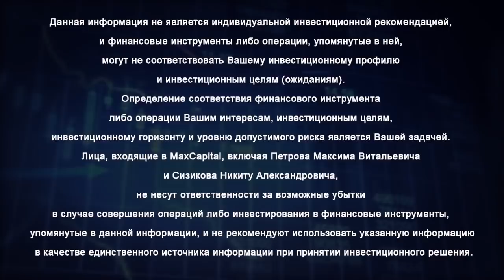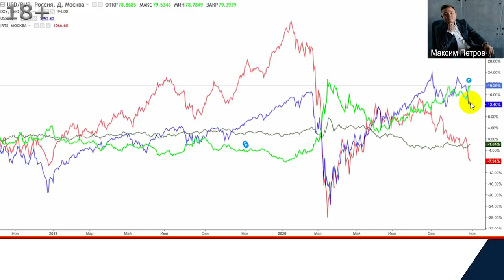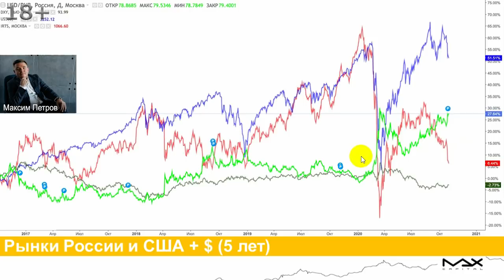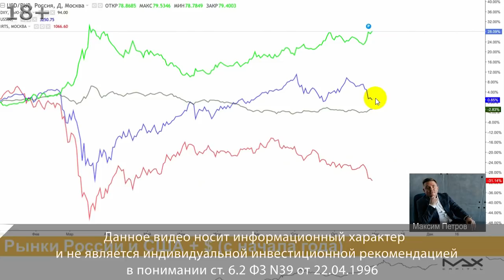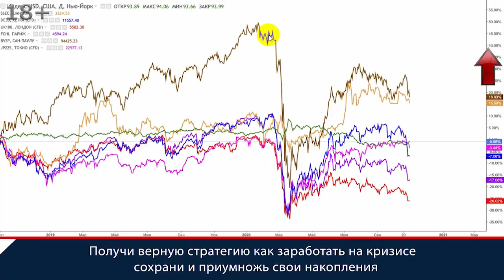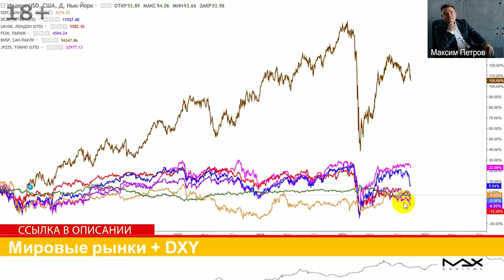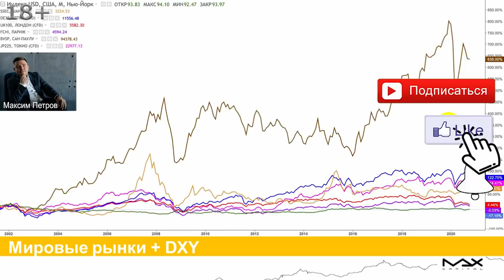Новости фондового рынка Что было с рынками в 2020 году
Новости фондового рынка анализируйте, делайте выводы и получите верную стратегию как заработать на кризисе сохранить и приумножить свои накопления
Новости фондового рынка освещает финансист, опытный инвестор Максим Петров. Является ли Россия исключением среди мировых рынков, реальны ли показатели S&P 500, что на самом деле уже пять лет перестали отражать - почему это является важным для формирования инвестиционного портфеля.

Новости фондового рынка
00:00 Что было с рынками? В данном случае сравниваем Российский рынок ценных бумаг, индекс доллара, курс доллара и РТС с начала года по состоянию на середину дня 30 октября две тысячи двадцатого года:
- доллар прибавляет 28 процентов;
- индекс S&P 500 находится на нулевых значениях;
- индекс доллара минус 2,8;
- индекс РТС минус 31 процент.
00:45 Новости фондового рынка. В исторической ретроспективе картина выглядит следующим образом, что за два года:
- доллар укрепился одним существенным скачком в 2020 году на 19 процентов,
- РТС минус 8 процентов,
- индекс доллара минус 1,8,
01:09 При этом новости фондового рынка на двухлетнем промежутке времени Российский рынок более волатильный, чем Американский. Волатильность на фондовом рынке — это значит диапазон движения, диапазон роста и диапазон падения. Можно увидеть, что когда есть аппетиты к риску, когда есть ликвидность Российский рынок чувствует себя более комфортно. Когда происходит падение, то падение по Российскому фондовому рынку происходит более глубоко и можно увидеть, что сейчас, на такой двухлетней ретроспективе можно увидеть, что Российский рынок проигрывает S&P 500, S&P пятьсот на самом деле уже 5 лет как перестал отражать реальную разрисовку индекса по экономикам, то есть по секторам экономики. Почему это является важным, это то как формировать инвестиционный портфель, как отбирать компании. На исторической ретроспективе сравнение Российского рынка и фондового рынка США на двухлетнем промежутке видно, что в фазе роста Российский рынок чувствует себя лучше, показывает более высокую норму прибыли.

Фондовые рынки новости в 5, 10, 20 летней ретроспективе
02:17 Можно увидеть:
- Россия дала всего лишь 6,5 процентов индекс РТС;
- S&P 500 - пятьдесят процентов доходности;
- доллар укрепился на 27 процентов, можно увидеть эти вот две волны укрепления доллара.
Обратная корреляция жесткая, когда все падает, как быстро растет доллар и причем доллар к рублю и доллар к другим мировым валютам. Фондовые рынки десятилетний промежуток времени и двадцатилетний. Можно видеть, что на более длительном промежутке времени Российский рынок интереснее всех других альтернатив.
02:57 Фондовые рынки посмотрим, что происходило с мировыми рынками. Есть и развивающиеся рынки и развитые, все находятся в принципе в одной канве. Видим, что сейчас октябрь печальный, коррекция происходит по всем фондовым рынкам, абсолютно все рынки заваливаются, более или менее стабильными остается пока что Китайский рынок. Если посмотреть по амплитуде движения кто валится сильнее всех, у кого более более вертикальное падение, сильно падает Германия, Франция, Англия.